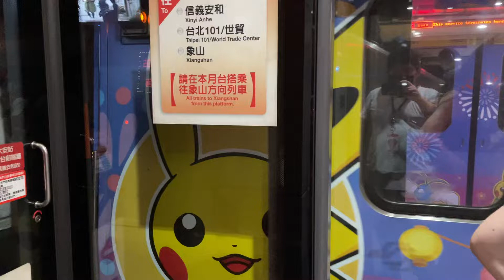台北捷運301型皮卡丘寶可夢彩繪列車不提供載客離開R05大安站